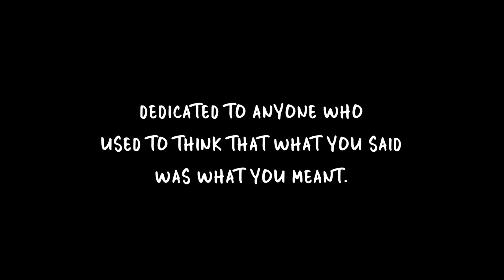Who Was That Person ?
Matt Bauder  the great saxophonist,  produced the video , wrote the music and got inside the lyrics, written by Verna Gillis. And there's the  magnificent papier mache mask of Matt  by  Haitian artist Vedy Confidant  - the mask is a player. Enjoy and ask yourselves - Who Was That Person??!!